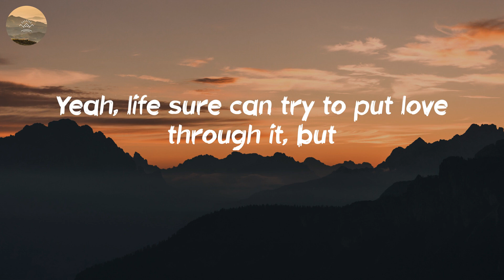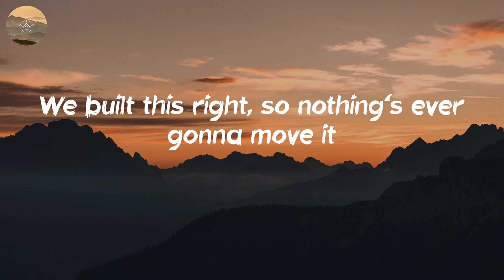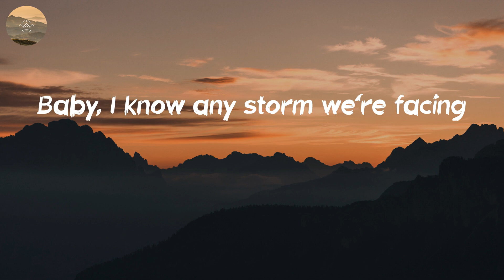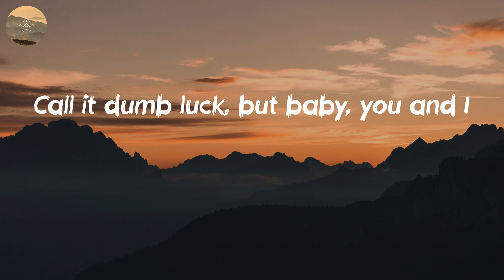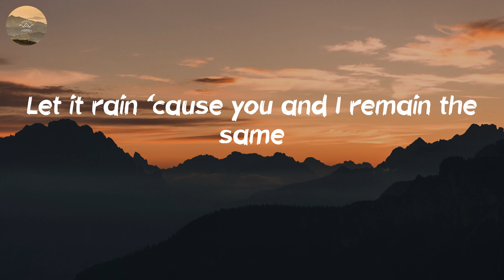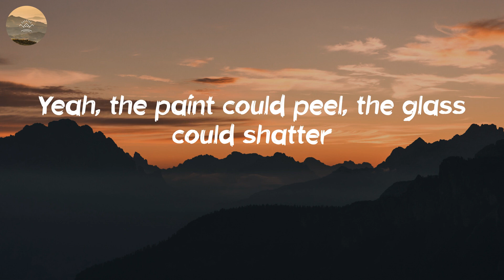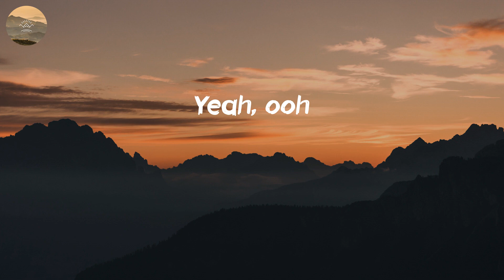Maren Morris - The Bones (Lyric Video)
🎤 Lyrics: The Bones - Maren Morris:
Yeah, life sure can try to put love through it, but
We built this right, so nothing's ever gonna move it
When the bones are good, the rest don't matter
Yeah, the paint could peel, the glass could shatter
Let it rain 'cause you and I remain the same
When there ain't a crack in the foundation
Baby, I know any storm we're facing
Will blow right over while we stay put
Call it dumb luck, but baby, you and I
Can't even mess it up, though we both try
No, it don't always go the way we planned it
But the wolves came and went and we're still standing
When the bones are good
Bones are good, the rest, the rest don't matter (baby, it don't really matter)
Paint could peel, the glass could shatter (oh, the glass, oh, the glass could shatter)
Bones are good, the rest, the rest don't matter (ooh)
Paint could peel, the glass, the glass could shatter (yeah)
'Cause you and I remain the same (woo)
When there ain't a crack in the foundation (woo)
Yeah, ooh